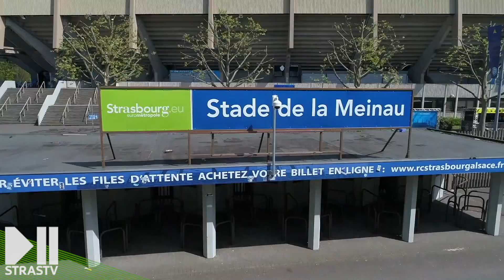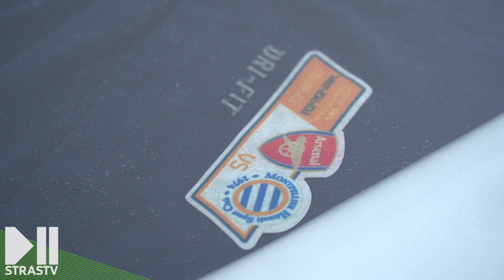Rencontre avec Jonas Martin, le milieu relayeur du RCSA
Jonas Martin fait parti des joueurs les plus expérimentés du groupe strasbourgeois. Son retour en France n’était pas prévu mais sa carrière a pris un nouveau virage avec sa signature en Alsace. Jonas apporte un plus dans l’entre jeu, son adaptation est réussie mais pour lui, un seul objectif compte : le maintien de l’équipe en ligue 1.